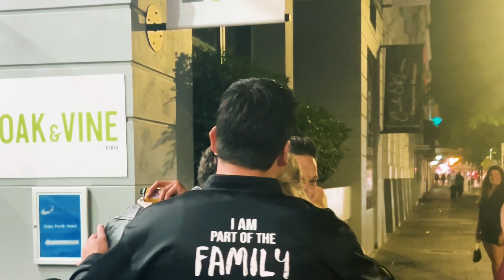Australia Vlog 2023: Esteriore Brothers Live in Perth & Adelaide | Epic Tour Highlights #1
Embark on an epic journey Down Under with the Esteriore Brothers in our 2023 Australia Tour Vlog Part 1! 🌏✨ From the electric atmosphere of our live concerts in Perth to the charming vibes of Adelaide's streets, we're bringing you an inside look at our unforgettable musical adventure across Australia. 🎤✈️🇦🇺

In this premiere episode, dive deep into the heart of Perth and Adelaide with us — from the roaring applause of our fans to the breathtaking Australian landscapes. Experience the excitement of our shows, the beauty of the cities, and the unbreakable bond of brotherhood that makes every moment special. 🐨💖

Don't miss the chance to witness the Esteriore Brothers as we share not just our performances but the vibrant culture and spirited life in Australia. 🎥🎶

🎥 Ready for more Esteriore Brothers magic?

Song used in this Vlog:
1. Ritornerai - Esteriore Brothers
2. Sarà Perché Ti Amo - Esteriore Brothers Version
3. Crazy 4 You - Esteriore Brothers
4. Mamma Maria - Esteriore Brothers